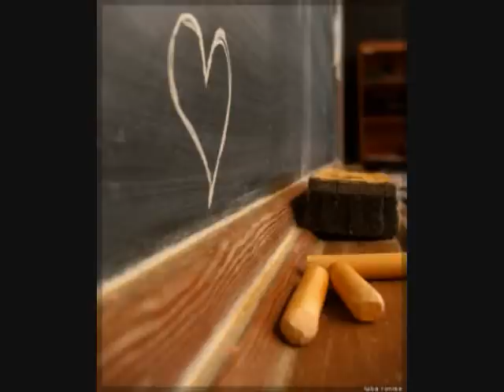Top 20 Canciones Tristes en Español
Mi top 20 de canciones tristes, espero les guste.